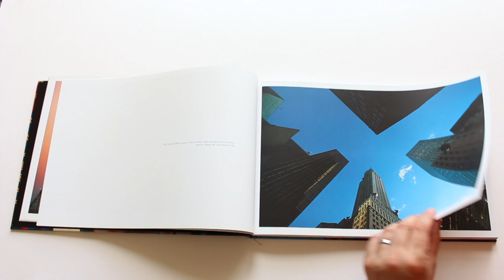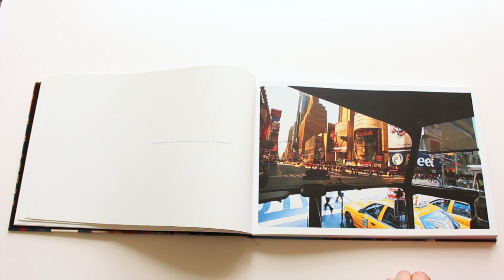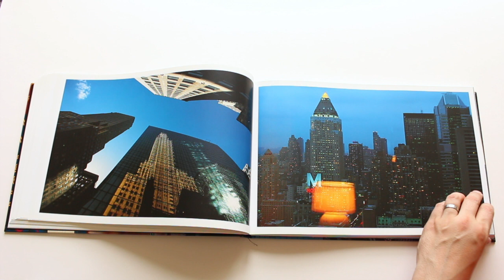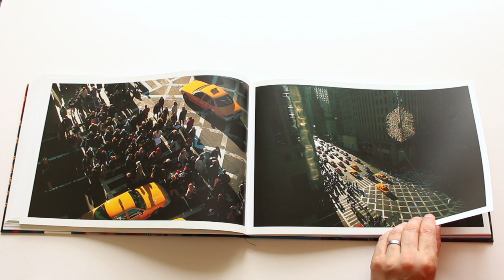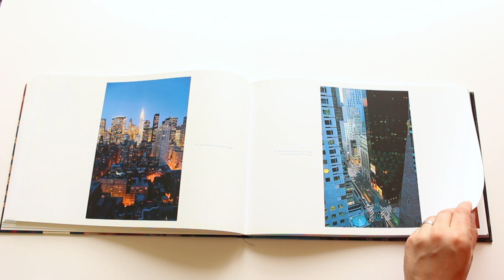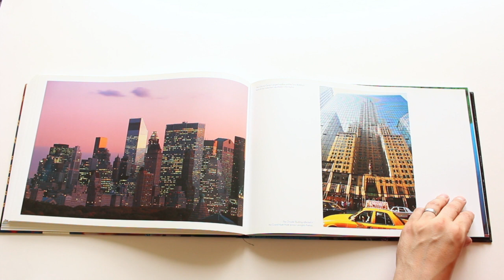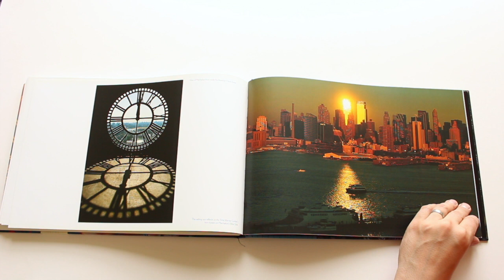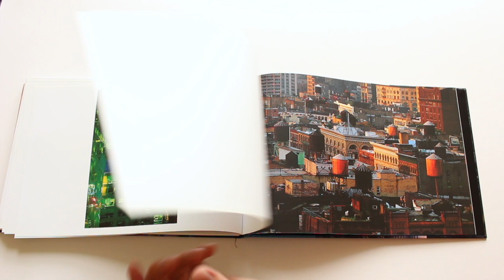New York Vertigo Photographs Michel Setboun NYC Graffiti HD 720p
Michel Setboun spent 10 years scaling the city's walls and scouring its rooftops to get the perfect shot, and the results are not only dazzling, but occasionally quite dizzying.From the intricate dance of the taxis below to the neon buzz drifting up from Times Square; the stern grandeur of the Chrystler Building's eagles to the colour-saturated graffiti in Long Island City; the reflected stutter of midtown skyscrapers to the downtown canyons that open to the sea, you'll find yourself constantly amazed how Setboun snapped these beautifully composed pictures without losing his nerve - or his balance. Vertigo, indeed - but of the most soul-stirring kind.